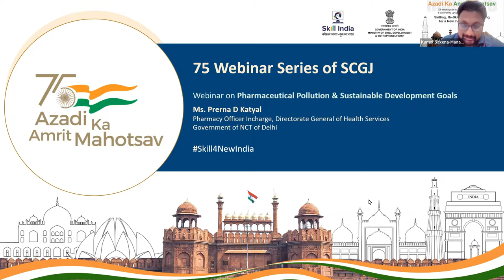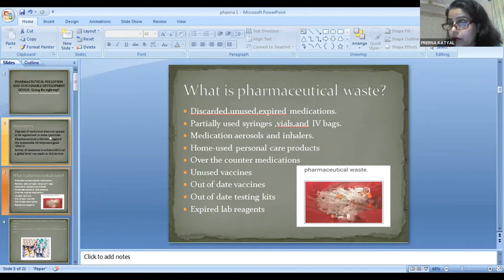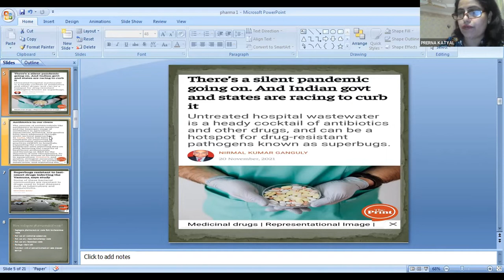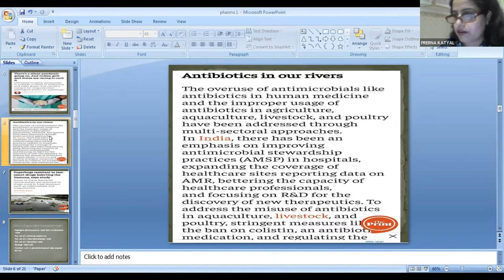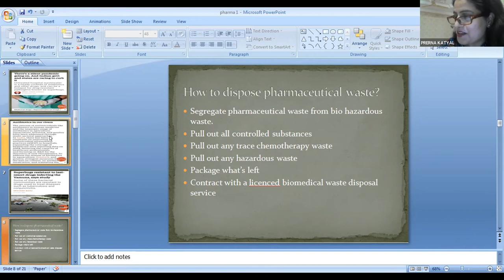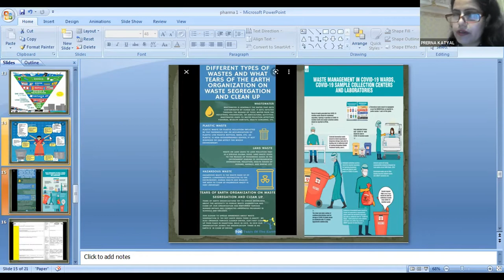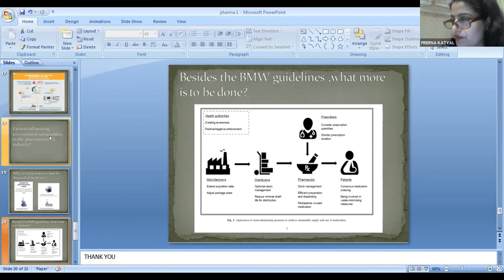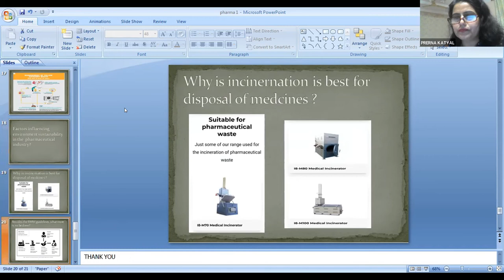Pharmaceutical Pollution & Sustainable Development Goals - Azadi Ka Amrit Mahotsav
𝐀𝐛𝐨𝐮𝐭 𝐆𝐮𝐞𝐬𝐭 𝐒𝐩𝐞𝐚𝐤𝐞𝐫

Prerna D. Katyal - Pharmacy Officer Incharge, Directorate General of Health Services, Government of NCT of Delhi

Prerna is a postgraduate holder with 22 years of experience in the field of pharmacy. She also possesses numerous certifications in fields like disaster management, leprosy management, adolescent health care to name a few.

In her 22 years of experience, Prerna has managed PHCs, been the head of stores management, the lead facilitator of DGEHS scheme launched by Delhi government, in the pandemic as a COVID management task force and many more integral assignments.

Her work ranges outside her job where she makes sure to spend time on community service, being a strong environmentalist, she spreads awareness to resident welfare associations, pharmacy associations etc. and everyone around her to protect the environment by giving practical, handy tips and Monterey helping associations to grow more trees and work on composting of green garbage.

She's a successful educator too who has worked with numerous psychiatrists, psychologists and children of special needs including her son, who is now studying abroad.

Prerna's hobbies range from reading, art, spirituality, taking long walks to Gardening.